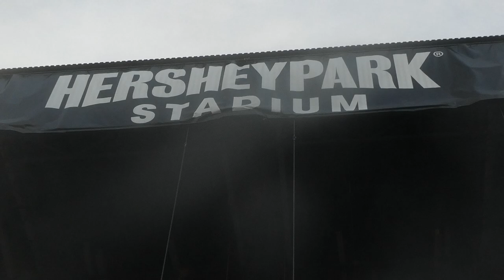TURNSTILE - FULL CONCERT@Hersheypark Stadium Hershey, PA 5/27/23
TURNSTILE- FULL CONCERT, Hersheypark Stadium, Hershey, PA, May 27th, 2023; World Tour 2023/2024, opening for Blink 182